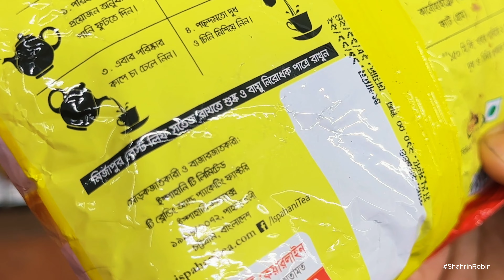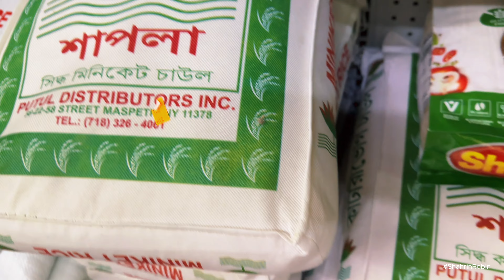🌴 এটা নীরবে ঘটে যাচ্ছে, No Hard Feelings - From Florida, USA